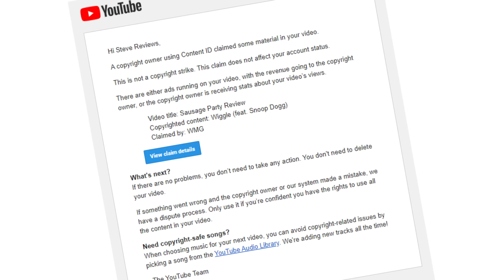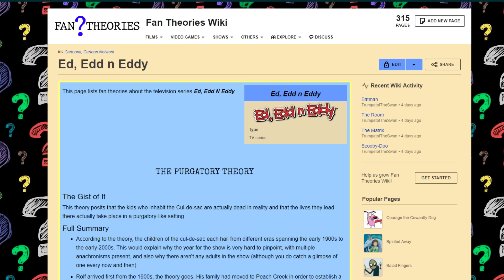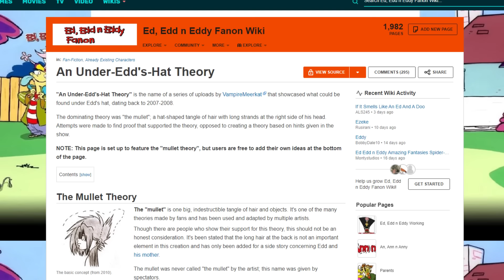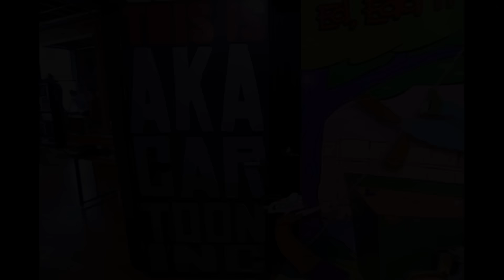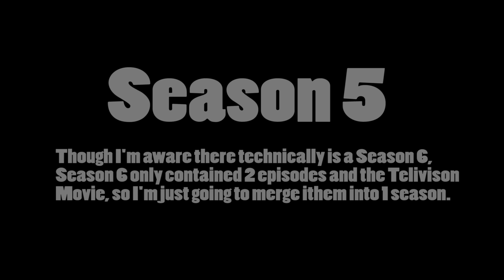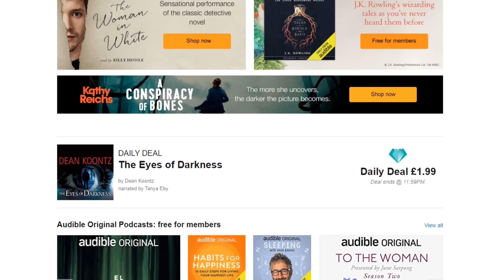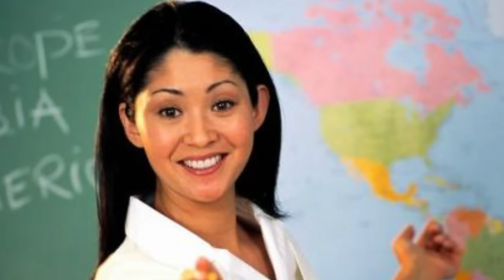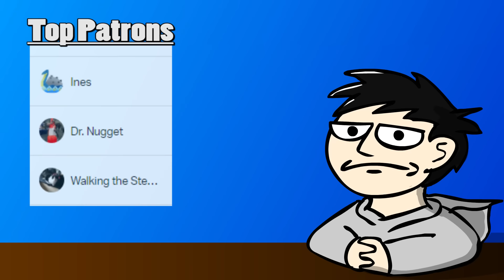Ed Edd n Eddy: What Went Wrong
In this edition of What Went Wrong, we take a look at the hugely popular and critically acclaimed series Ed Edd n Eddy. One of my favourite Cartoon shows from Cartoon Network, we explore the aspects that made it great, and the later aspects that caused it to fall from grace.